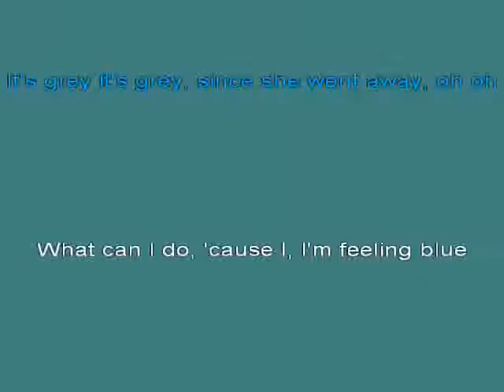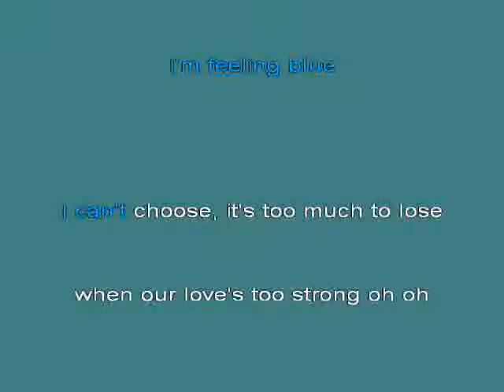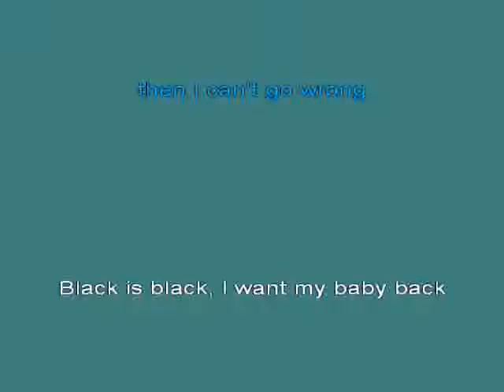Black Is Black [karaoke]